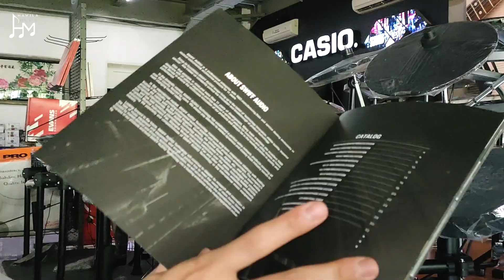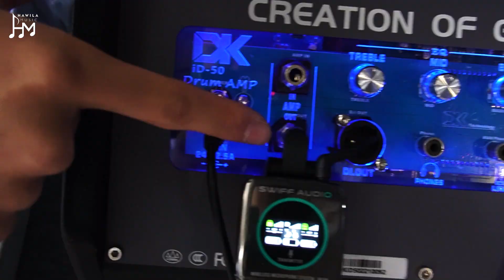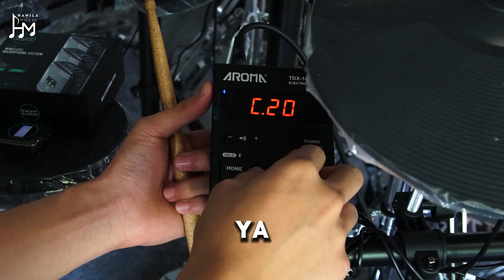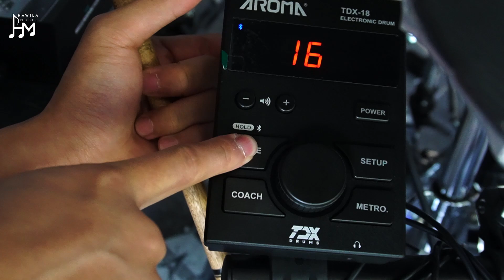Wireless Mic & Jack Paling Recommended Tahun ini! Swiff Audio M3 Pro x Aroma TDX 18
Hehehe Udah Tayang nih Film etss Kok film .Adalah Seputar Review Product dan Membahas kebutuhan Musik kalian melalui Comment comment yang udah di tinggalkan :)